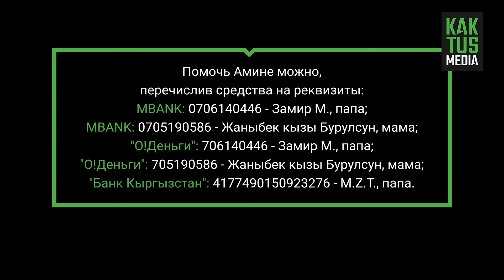Маленькой Амине нужна операция на обоих глазах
У четырехлетней Амины ретинопатия обоих глаз 5-й стадии. Девочка уже перенесла две операции за границей, и теперь ей предстоит третья. В Кыргызстане нет соответствующего оборудования и необходимых навыков у врачей. Поэтому родители вынуждены  снова везти ее в Индию. Средств у семьи нет. Мама Амины обратилась ко всем кыргызстанцам за помощью.

MBANK: 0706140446 - Замир М., папа;
MBANK: 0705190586 - Жаныбек кызы Бурулсун, мама;
"О!Деньги": 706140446 - Замир М., папа;
"О!Деньги": 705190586 - Жаныбек кызы Бурулсун, мама;
"Банк Кыргызстан": 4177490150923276 - M.Z.T., папа